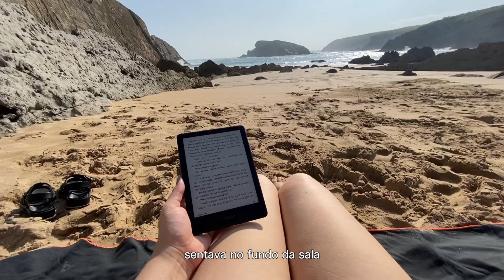não vlog | terremotos e anedotas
Imagens colecionadas de Julho e Agosto de 2023 ou, em outras palavras, o mais próximo que vou chegar de fazer vlogs regulares.

Esse texto originalmente tinha o dobro do tamanho final. Nesses meses escrevi muito e filmei pouco, então muito foi cortado, omitido, resumido - ou colocado nas entrelinhas. Espero que a obra final não pareça incompleta, mas se parecer não faz mal, porque ela está.

oh, the joy. - 9am in istanbul

Tenha um bom dia, onde quer que você esteja!!